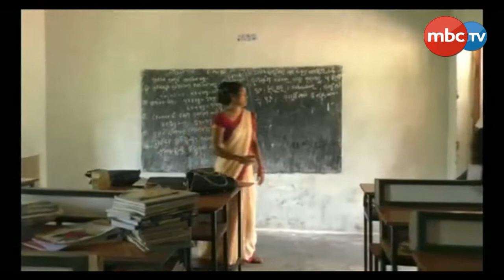Kandhamal: School short of Teacher, Students faces Problem || MBCtv